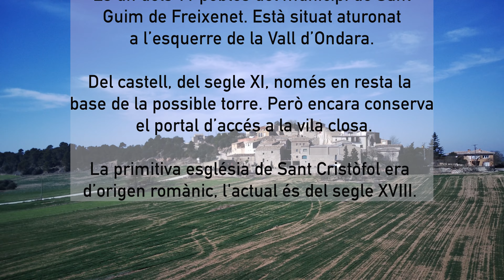Passejant per La Rabassa